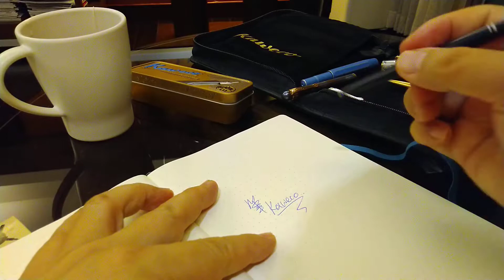難得清靜 kaweco liliput原子筆試寫 (廣東話)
KAWECO於1883年創始於德國海德堡，百年以來沿襲上世紀三十年代經典設計，造型富有特色，受到金融、律師、媒體等行業的青睞，這款liliput迷你係列：
筆身分別有 Fireblue（火燒藍）、Silver（銀色鋁合金）、Black（黑色鋁合金）、Brass（黃銅）、Brass Wave（黃銅波浪紋）、Copper（紅銅）、Stainless Steel（不銹鋼）
筆尖有 EF 0.5mm，F 0.7 mm，M 0.9 mm，B 1.1 mm，BB 1.3 mm 供應，我哋常提供 EF, F, M尖。
筆先生-香港網上鋼筆專門店
--- 專營高級優質書寫工具 ---
香港【筆先生】- 網上鋼筆專門店專營德國高級純銀 Waldmann鋼筆、優質日本京の音 KYO-NO-OTO及Super 5鋼筆墨水, 德國Kaweco 鋼筆 , 筆記簿Leuchtturm1917和 Loclen - 意大利的手做鋼筆, 加拿大藝術筆記簿 古典Paperblanks, 當使用螢光筆或墨水筆書寫時，墨水絕不易穿透紙張。